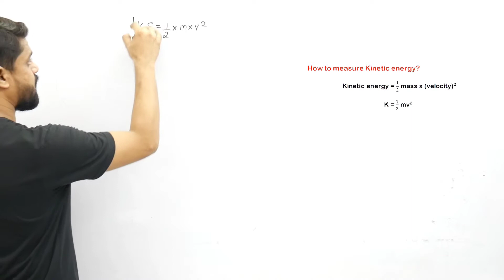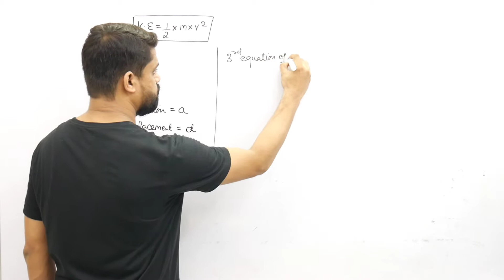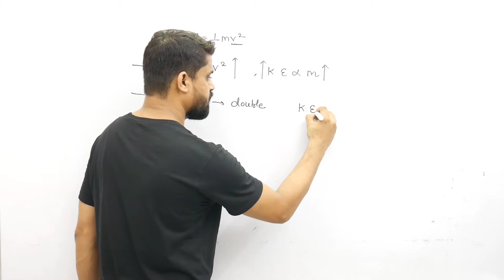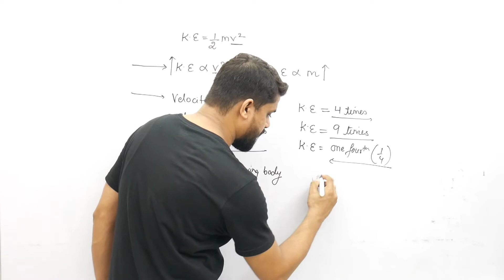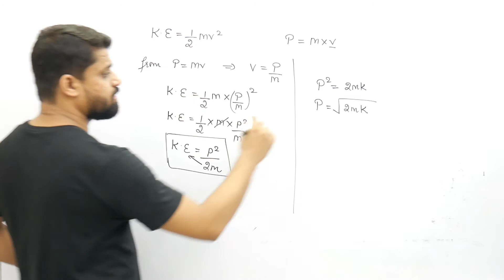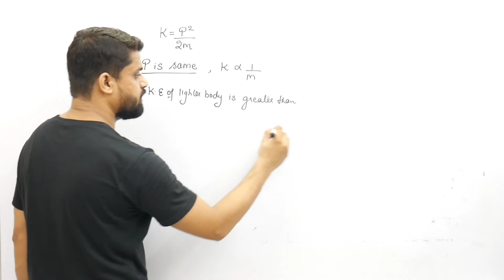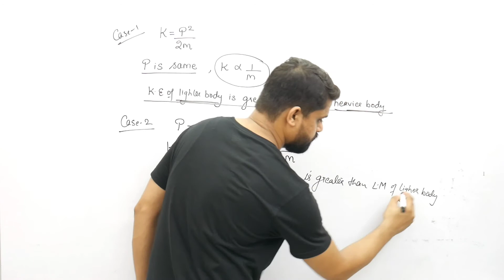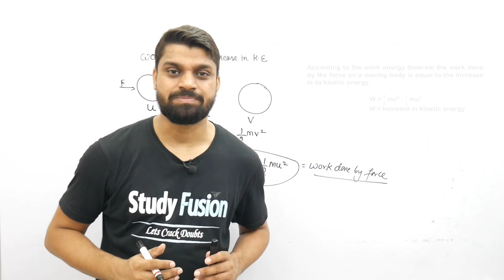PART # 5 | WORK, ENERGY & POWER | TOPIC - KINETIC ENERGY | CLASS 9 & 10 | ICSE | CBSE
In this video we will study about Power, Energy and their units.